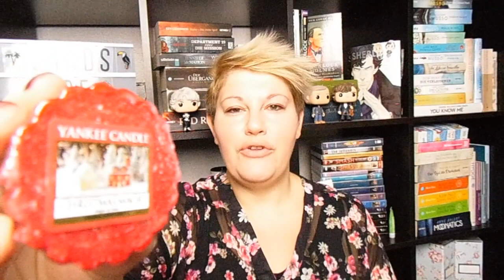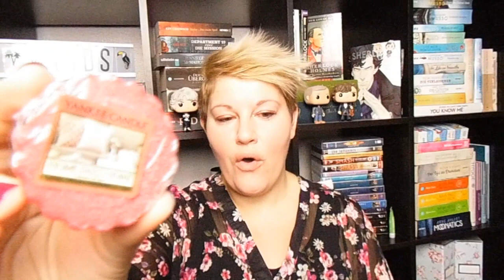Yankee Candle Bestellung ~ CandleDream ~ September 2017 | LadyoftheBooks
Ein paar Mal im Jahr packt mich die Yankee-Candle-Bestell-Lust und diesmal waren die neuen Herbst-Winter-Düfte ausschlaggebend für eine Bestellung :-)
Welche neue und auch bekannte Düfte bei mir einziehen durftet, seht ihr in diesem Video :-) Viel Spaß!